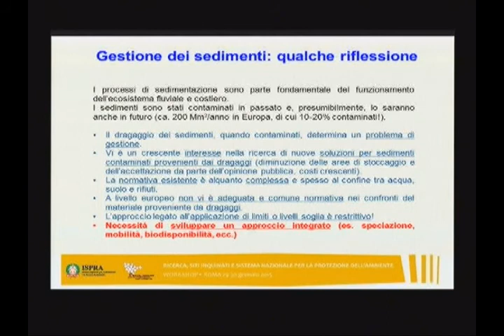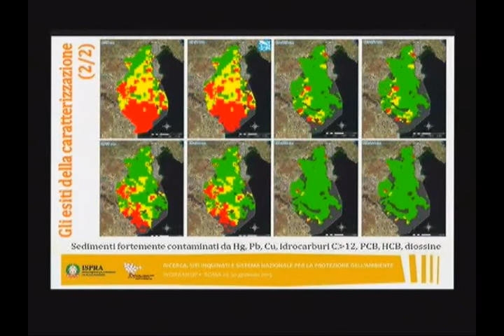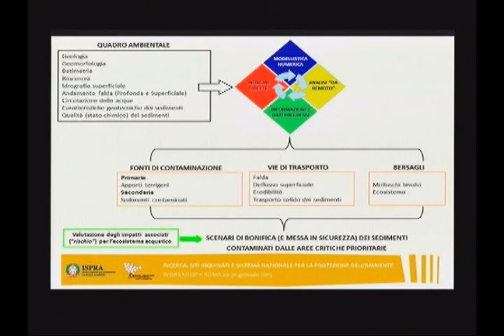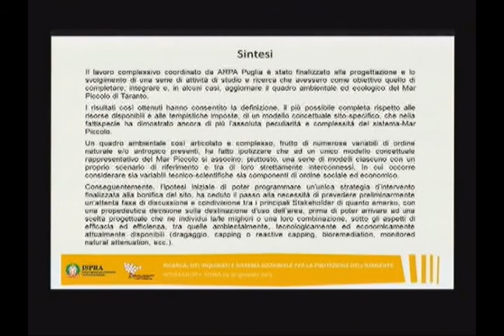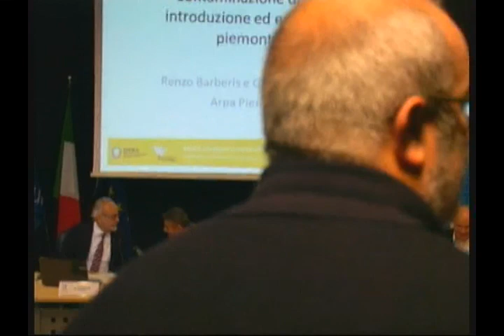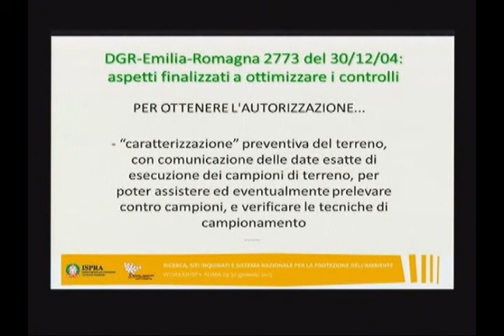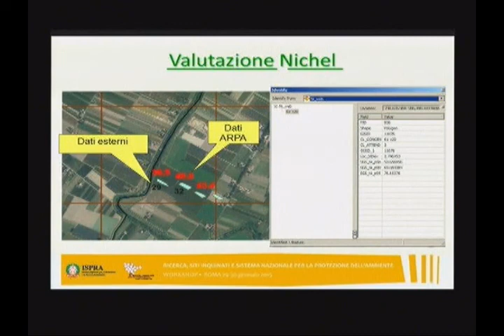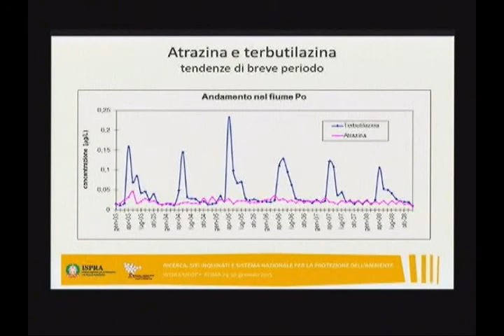Siti Inquinati e SNPA 30 01 2015